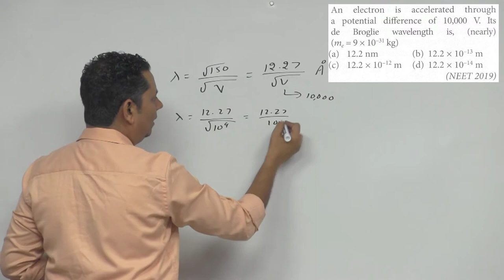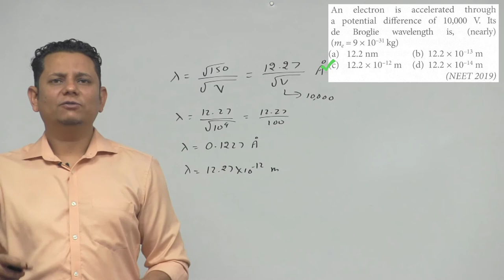An electron is accelerated through a potential difference of 10,000 V. Its de Broglie wavelength is,